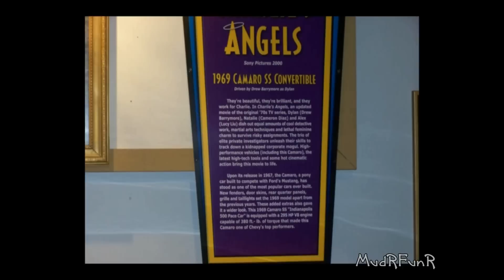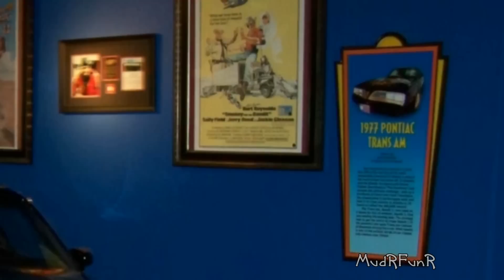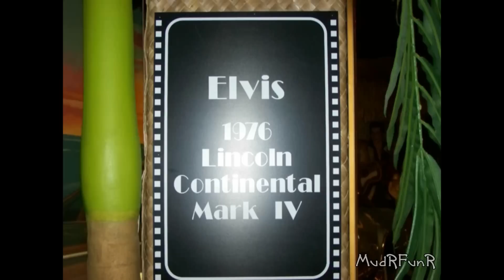Hollywood Star Cars Photo Show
Recorded at Hollywood Star Cars Museum - Gatlinburg Tennessee